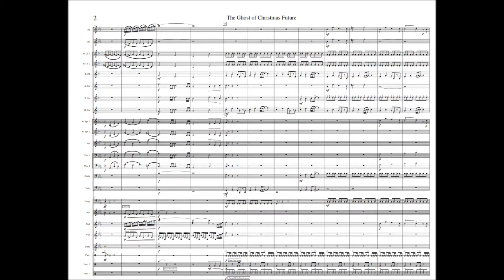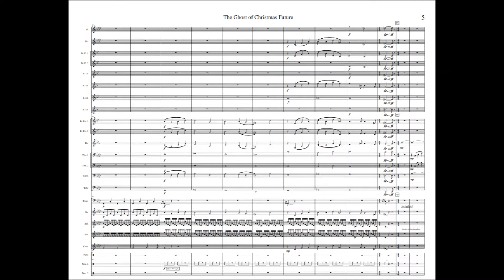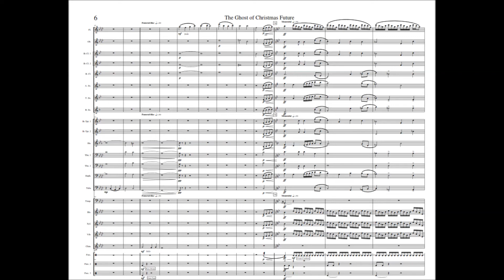"The Ghost of Christmas Future" by Jensen Thomassie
"The Ghost of Christmas Future"
By Jensen Thomassie
High School Concert Band
Grade 3